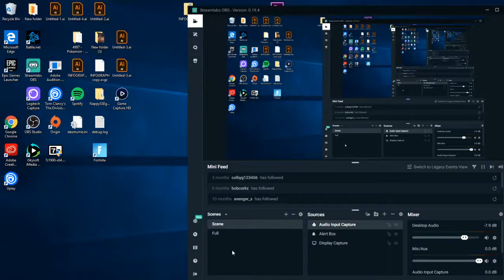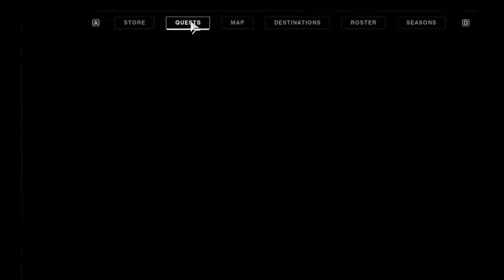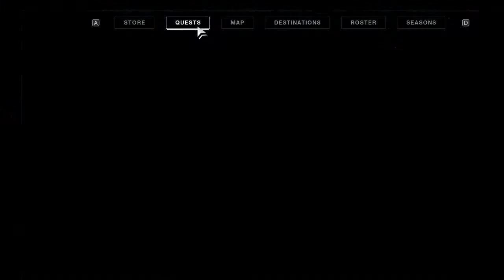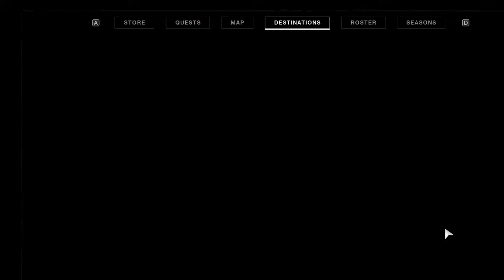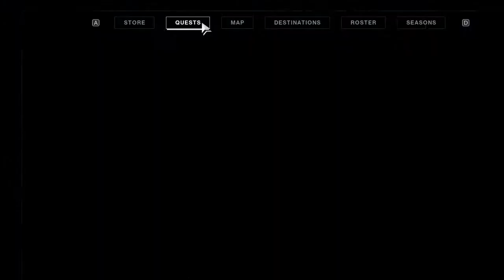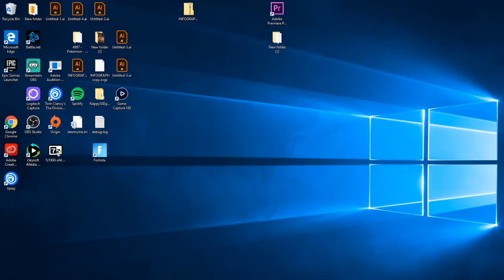SUNDIAL PLAYTHROUGH-NO COMMENTARY [Destiny 2]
In this video I play through the Sundial on Mercury. i didn't realize my audio cut out early on so there is no audio throughout the gameplay. I have MANY fails in this run so be prepared!